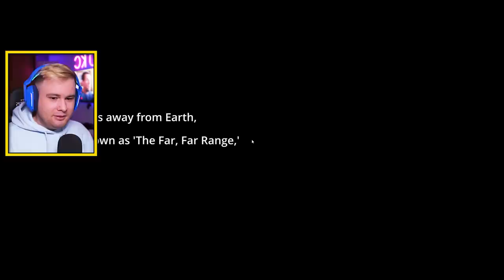NEŠTO ČUDNO RADE MOJI SLIME! (Jel ovo moguće?) | Slime Rancher